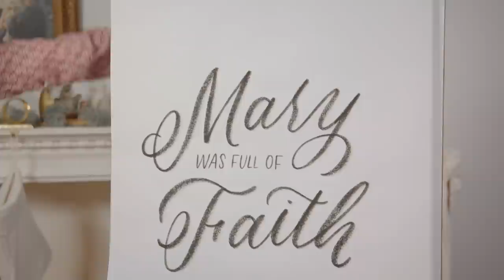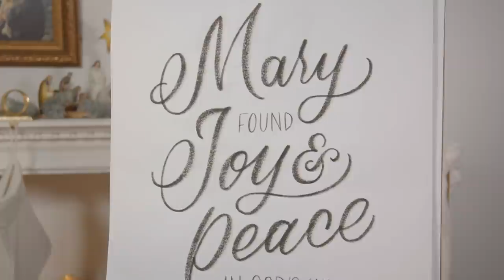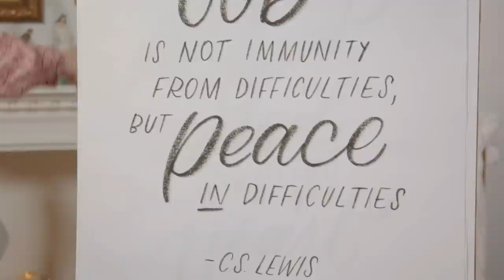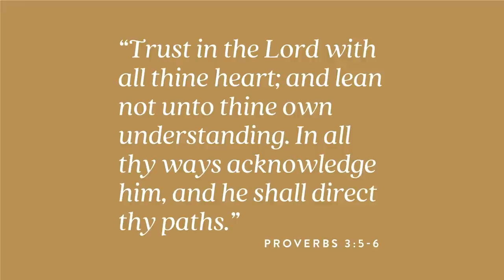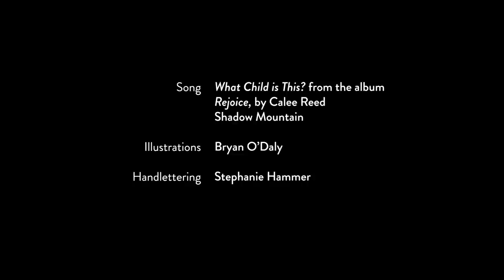Calee Reed's 5-Minute Fireside: "Like Mary"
In this episode of LDSLiving 's 5-Minute Fireside series, Calee Reed shares what we can learn from Mary's example of faith, humility, and submitting to God's will as we navigate this unique Christmas season.